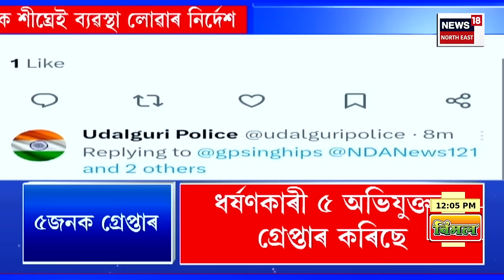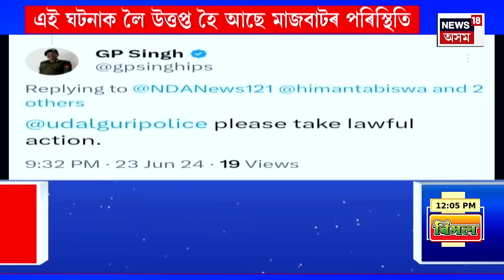MIDDAY NEWS : দলবদ্ধ ধৰ্ষণৰ বলি এগৰাকী নৱম শ্ৰেণীৰ কিশোৰী | Udalguri News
MIDDAY NEWS | ওদালগুৰি মাজবাটত দলবদ্ধ ধৰ্ষণৰ বলি এগৰাকী নৱম শ্ৰেণীৰ কিশোৰী
0:00 Intro
18:13 শিৱসাগৰত গণ প্ৰহাৰত যুৱকৰ মৃত্যু